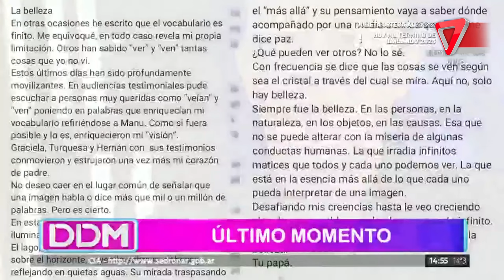❌Federico Storani: "LA JUSTICIA ARGENTINA NO SIRVE"